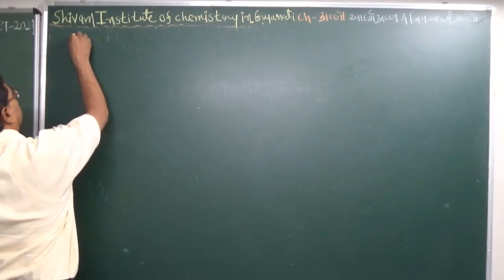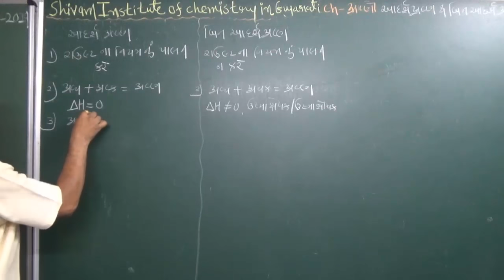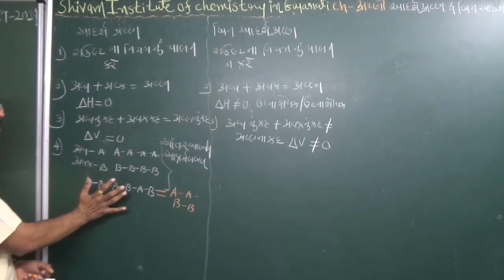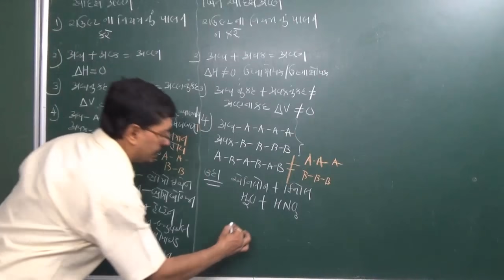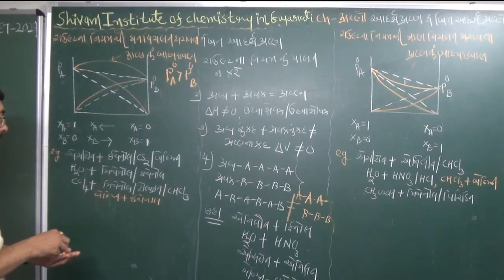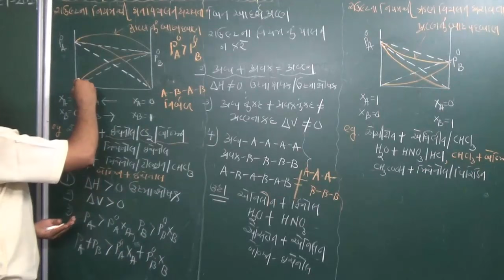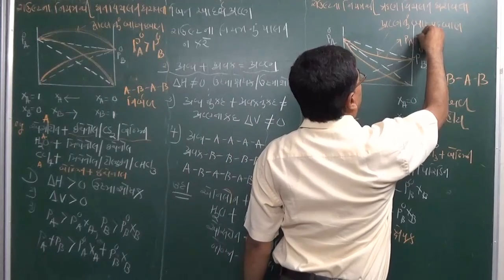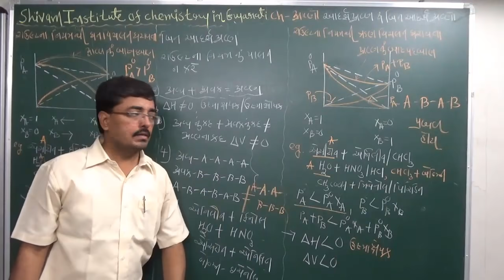Ideal and non ideal solution in Gujarati Positive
પ્રકરણ-૨ દ્રાવણો આદર્શ અને બિન આદર્શ દ્રાવણ
Ideal and non ideal solution in Gujarati
Positive, negative deviation from Raoult law